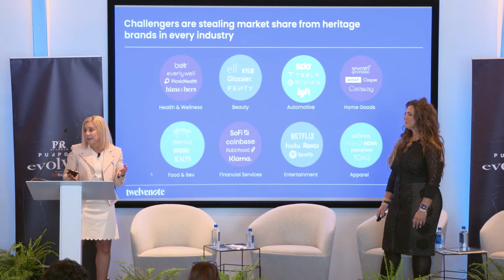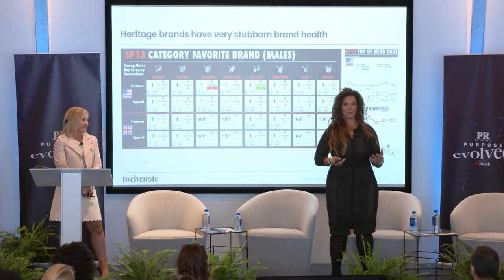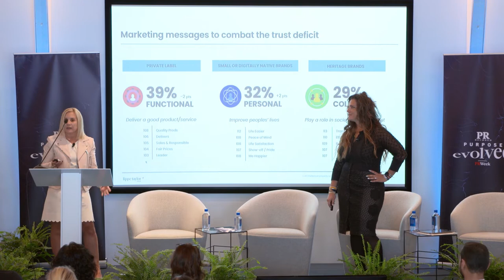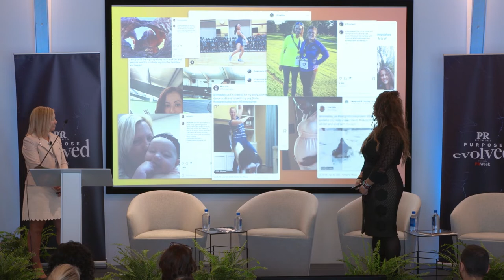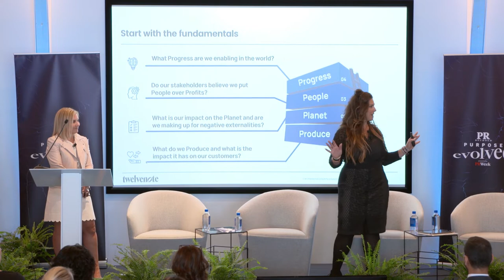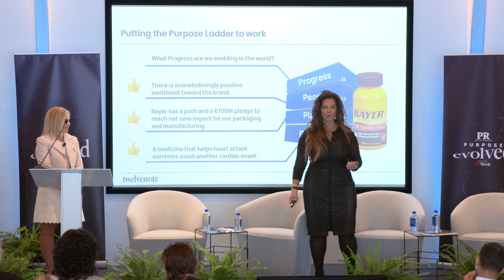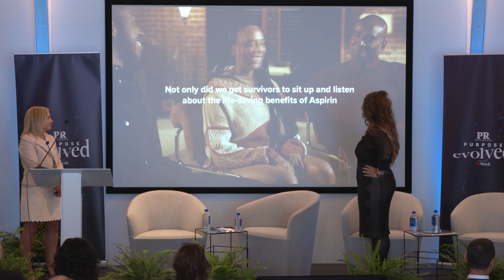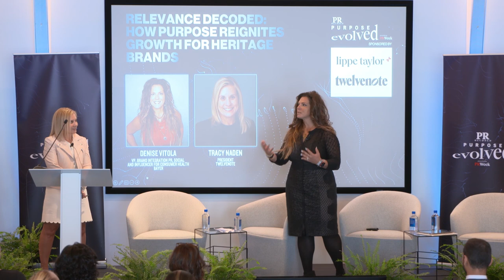Relevance Decoded: How Purpose Reignites Growth for Heritage Brands, sponsored by Lippe Taylor